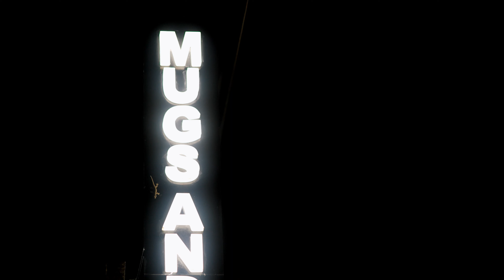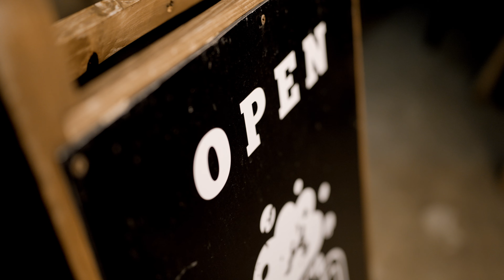Mugs and Beans 1st Year Anniversary in 4K UHD